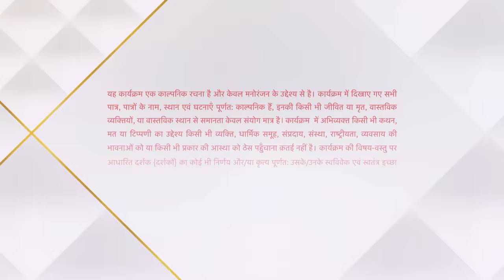Yeh Hai Chahatein | ये है चाहतें | Ruhi ne karvayi Rudraksh aur Preesha ki batti!